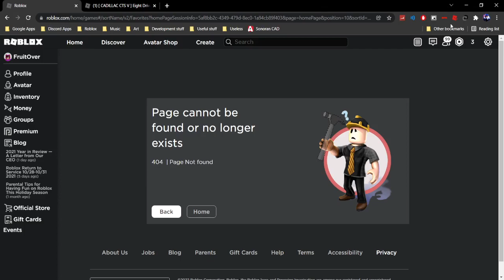What do you mean Roblox?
A weird bug I suppose. I am reporting this to Roblox support to see if they can help.